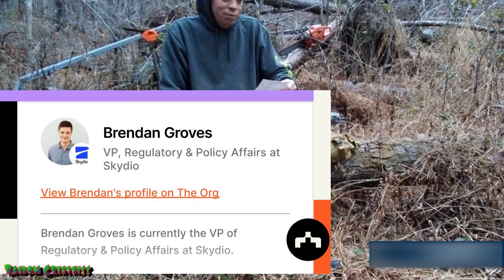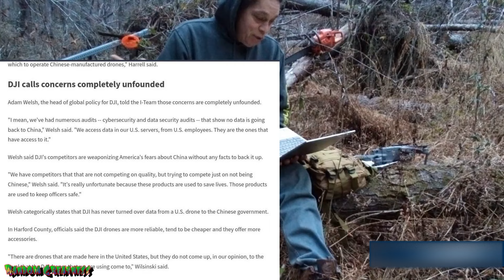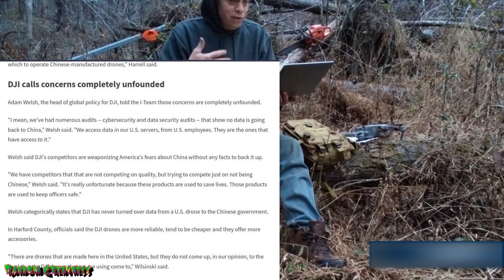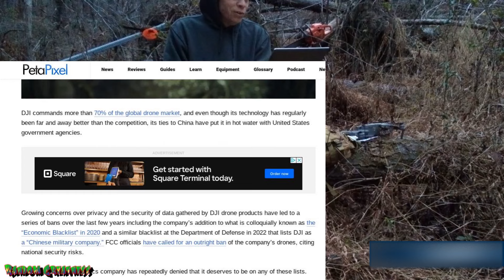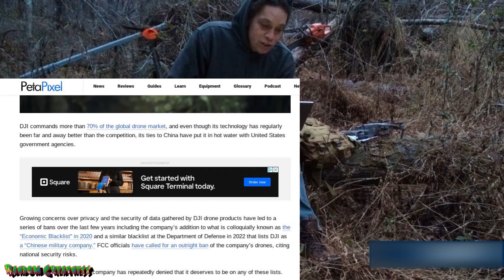It's Official! DJI Banned In The United States! Horrible News! It's A Sad Day indeed!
Why is this happening & what it means to everyone! This is insane! My thoughts w/a few facts. Banned on the federal level & any agency receiving federal funds! I believe this will only have a negative affect on the US! So many industries including 1st responders rely on the unmatched performance of DJI drones on a daily basis! I myself am a Mavic 2 Pro pilot. We need to speak up against such things! I hope this law doesn't last long! I went unscripted, as usual. Forgive this simple country boy for any mistake! I didn't have time to search for and find this bill to put up on screen, but it has been signed. After your done watching this video go check out Russ over at 51 Drones!
Stay Safe & Be Kind To One Another!
Don't Be A Deeck!